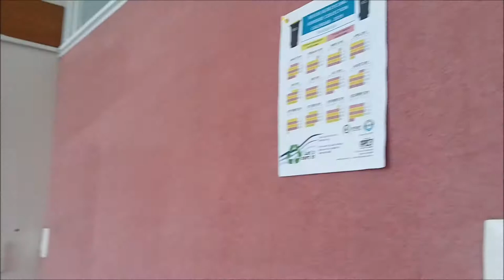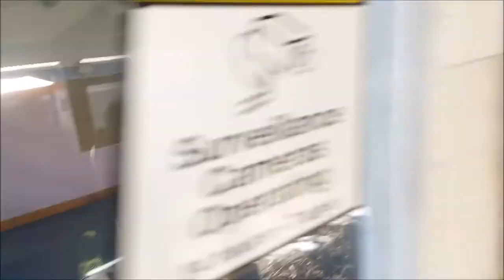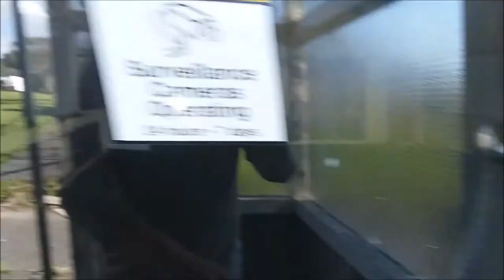exploring a old school Karoro (it had a fire)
exploring abandoned school that had a fire.